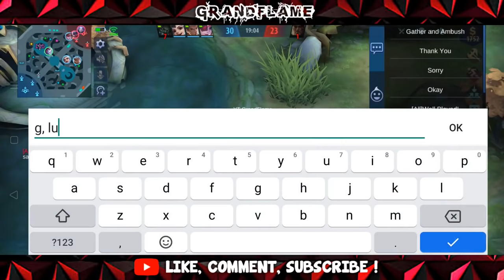TIPS SELENA SUPPORT CARRY CORE BEBAN By GrandFlame - Mobile Legends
Halo guyss, kembali lagi di channel GrandFlame !
Kali ini gw bakal solo rank Selena Support ya guyss 😁😁

REAL GrandFlame HANYA ADA 2

ID Name : YT GrandFlame
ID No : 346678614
Server No : 2451

ID Name : MANUSIA 1/2 SELENA
ID No : 6515834
Server No : 2006

Silahkan kalian comment bila ada saran/kritikan untuk konten selanjutnya.

Selena Tutorial
Selena GrandFlame
Selena tutorial fast hand
Selena Fast Hand Tutorial
Selena Fast Hand Gameplay
Selena build
Selena tips and trick
Selena best build
Selena beginner tutorial
Selena quick tutorial
Tutorial gampang Selena
Tutorial lempar lele Selena
Tutorial proplayer selena
Selena 4 jari
Tutorial Selena 4 jari
Tutorial selena 3 jari
Tutorial lempar lele 3 jari
Tutorial Selena
Selena 3 Fingerclaw
Combo Selena
Tutorial Combo Selena
Tutorial Combo Selena 2021
 Selena Montage
 Selena IQ200
 Selena Freestyle
Selena tutorial after nerf
Bahas fitur baru skill selena
Selena Hyper
Hyper Selena
Tips Selena Hyper
Tutorial Selena Hyper
Selena Support
Tutorial Selena Support